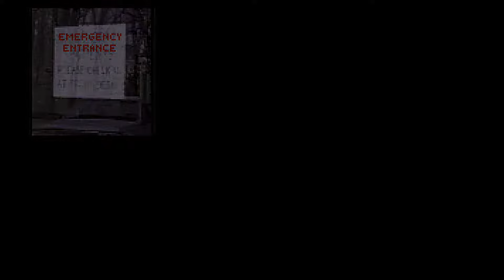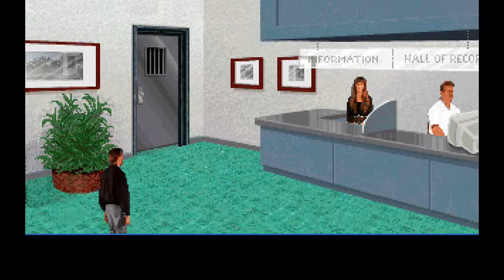Blue Force (Episode 4 - Tony's Bar and Alley Cat Lanes)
In episode 4 of this Blue Force playthrough, we get t-boned by a car while on our motorcycle in the first 10 seconds! This gives us more time to focus on the reopened case of solving our parent's murder. Most importantly we make some progress with Hayley!